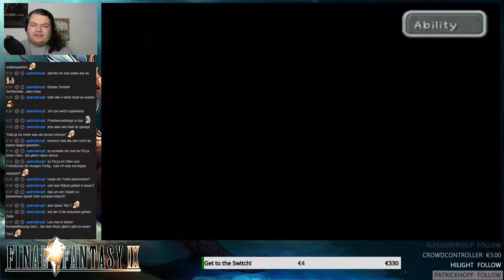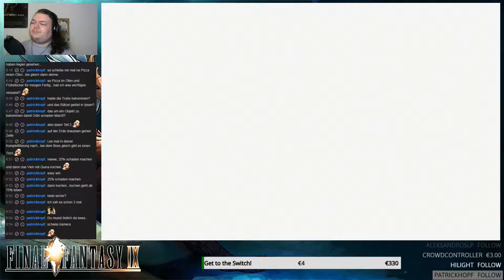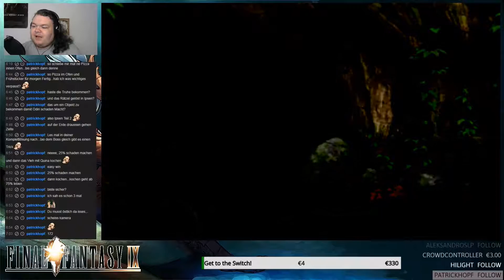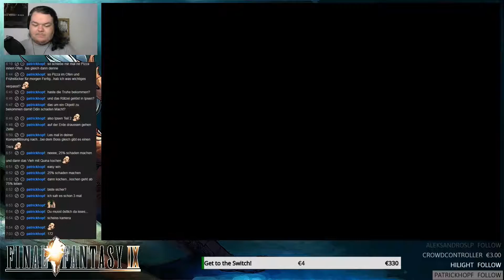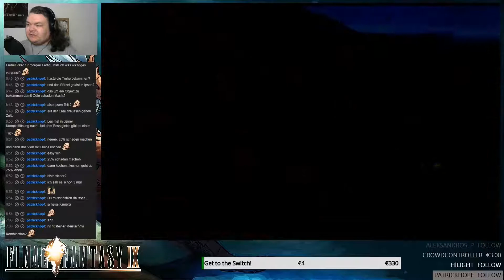Let's Play Final Fantasy IX - Part 100 - Brecht die Siegel! [Stream][Deutsch/German]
Wir wissen, wo die Siegel sich befinden, die wir brechen müssen. Natürlich müssen alle vier Siegel zeitgleich zerstört werden, also teilen wir uns in Zweiergruppen auf. Darf ich diese entscheiden? Natürlich nicht. Somit landen wir zusammen mit Quina bei einem Bosskampf. Ich hoffe, der gute Quina hat Appetit mitgebracht.